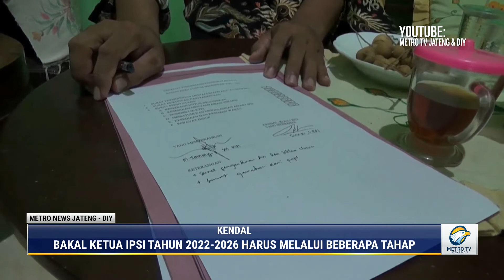Penjaringan Calon Ketua IPSI Kendal